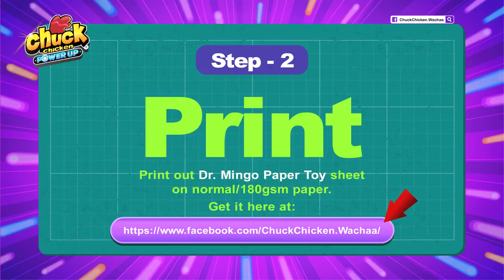Chuck Chicken - Art & Craft - How to do DrMingo paper toy - Power Up DIY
Get DrMingo DIY sheets on Chuck Chicken Facebook page and print it out!
Learn how to do Dr. Mingo paper toy